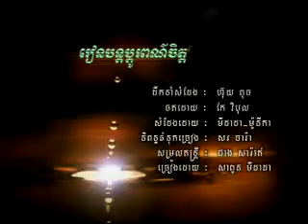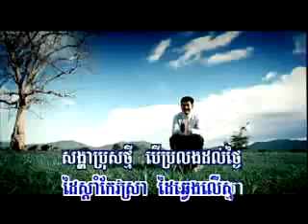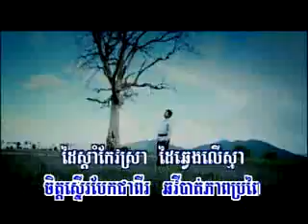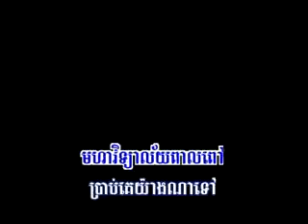rean bon tor pdu por jet ( khmer karaoke sing a long )